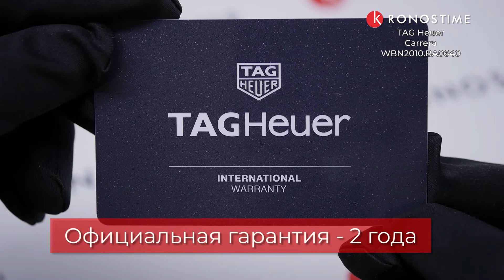TAG Heuer Carrera WBN2010.BA0640 - KronosTime.RU обзор часов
KronosTime - официальный магазин TAG Heuer, рассрочка без переплаты, официальная гарантия 2 года, бесплатная доставка по всей России, оплата при получении после осмотра.

00:00 Тип и модель механизма
00:14 Запас хода и материал стекла
00:26 Материал корпуса
00:36 Тип застежки
00:46 Производство
00:56 WR
01:06 Вид на руке
01:16 Футляр и гарантия